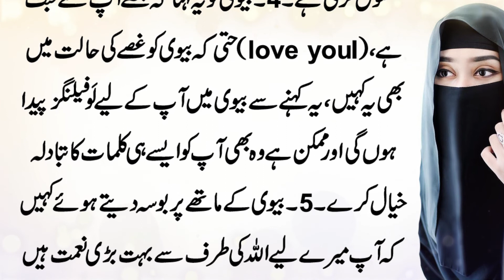Aurat Ko Yeh 5 Chezain Boht Mehboob Hain | عورت کو یہ پانج چیزیں بہت محبوب ہیں | Urdu Motivation